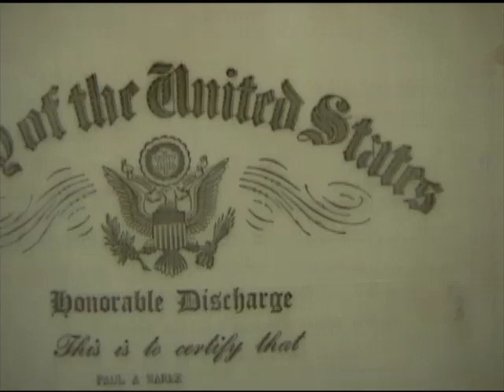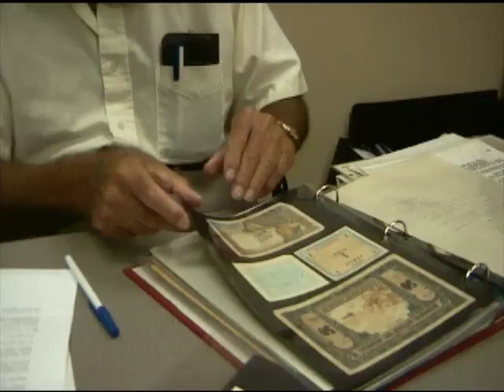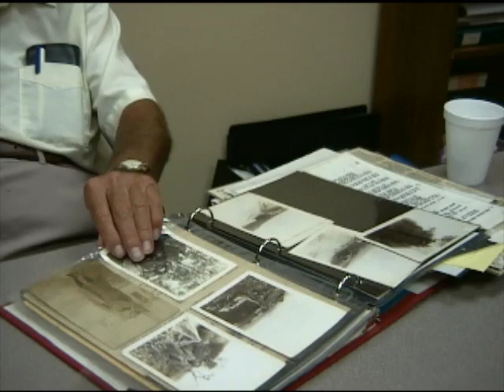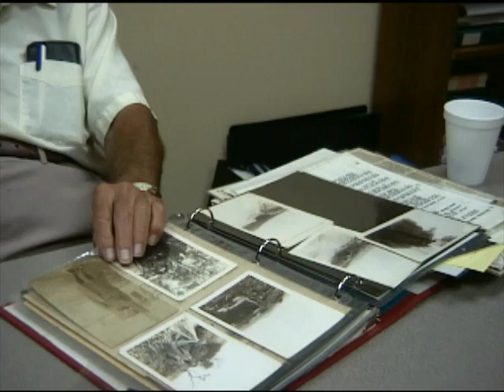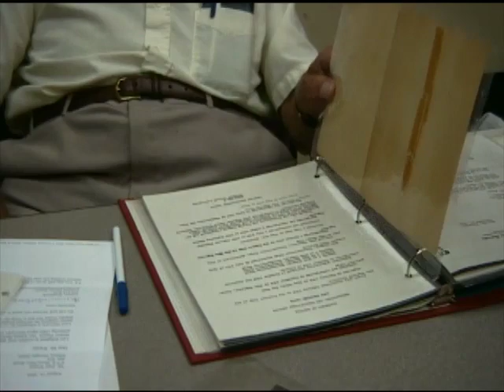Paul A. Warme's interview for the Veterans History Project at Atlanta History Center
In this interview, Paul A. Warme describes his experiences in the United States Army in Africa and Italy during World War II. He tells of his education and reasons for enlisting. He details his journey across the Atlantic from New York to Tunis, via Liverpool and the Firth of Clyde. He chronicles his participation in seven campaigns with various divisions. He describes his duties, which included clearing minefields and building roads. He relates experiences, particularly working with Allied troops. He describes the ingenuity of the American soldier. He tells of the end of the war and his journey home to Miami, Florida, via Naples, Morocco, and the Azores.